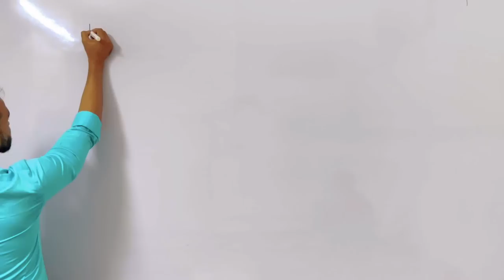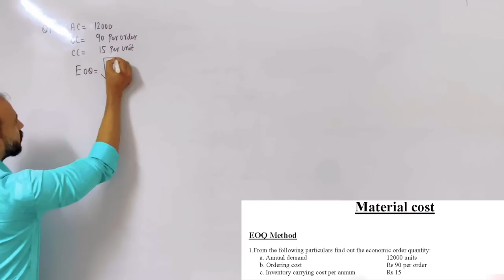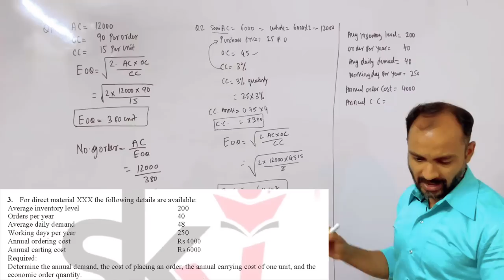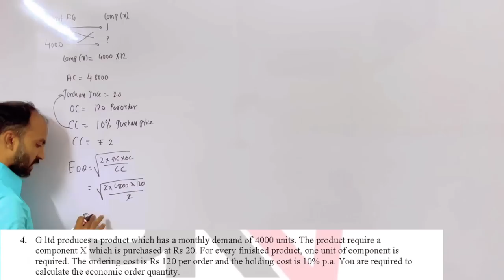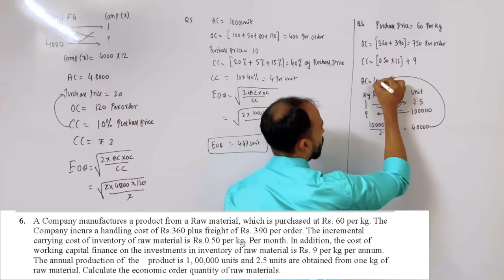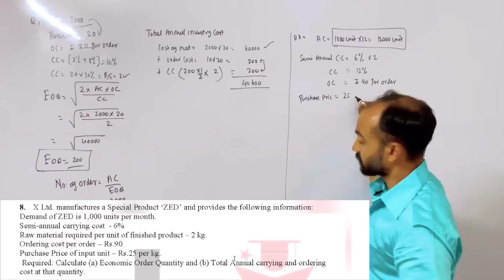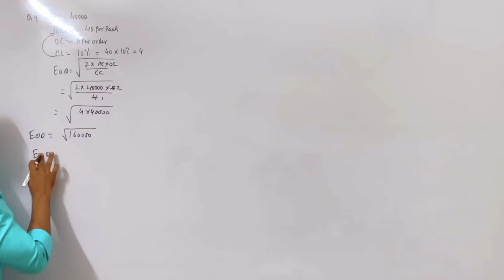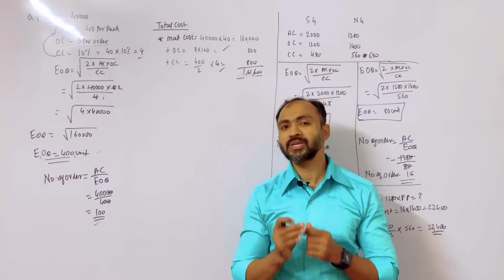#1 FY.B.A.F Cost Accounting 1st Sem material costing | What is EOQ | Siraj Shaikh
In this video you are going to learn how to find EOQ material costing Cost accounting fy baf